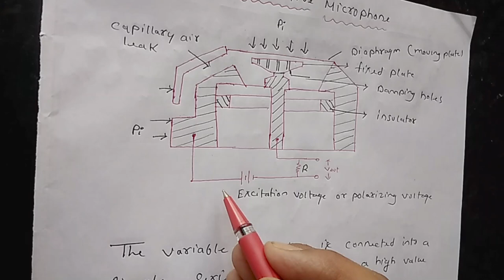Capacitive Microphone Working In Hindi.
Hello friends in this video I am going to describe how capacitive microphone is work.I hope this will be helpful to you.